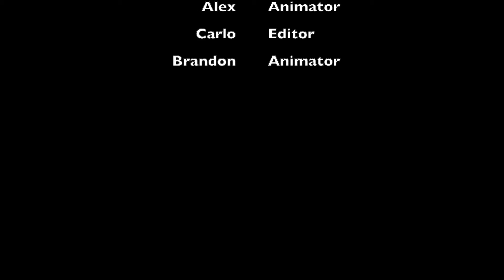Corner Pear Pt. 1 - An Animated Short Film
Corner Pear goes on an adventurous journey in this animation created by our beloved animators, Alex and Brandon! Corner Pear ends up getting kicked into a pit of lava by some cursed somebody! 😠😠😠 However, Corner Pear manages to respawn (the minecraft way) buts ends up getting run over by a car! Follow Corner Pear throughout his journey and find out what happens next in Corner Pear: Episode 2! And smash that like button while you’re at it, will ya? See you guys for Episode 2!

Credits
Animation Team: Alex & Brandon
Editing: Carlo
Music: Nine Lives by Unicorn Heads

Thanks to Unicorn Heads for letting us use their song, Nine Lives, in our video! You can check them out here.

Motorola G5 Plus

SOFTWARE
 For Stop Motion:

Our team consists of 8 people, the overview of everyone is below:

Gavin
Favorite Role: Animator
Favorite Video: 2021 Valentine’s Day Special
Featured in: 2021 Valentine’s Day Special

Vaughn
Favorite Role: Voice actor

Carlo
Favorite Role: Director of Photography
Favorite Video: Gladiator Games
Featured in: Gladiator Games

Emilie
Favorite Role:
Featured in: The Lego Battle

Alex
Favorite Role: Editor
Favorite Video: Stop Motion Wars 2
Featured in: Your Average Plane Takeoff

Aldo
Favorite Role: N/A
Favorite Video: N/A
Featured in: N/A

Bill
Favorite Role: N/A
Favorite Video: N/A
Featured in: N/A

Claire
Favorite Role: N/A
Favorite Video: N/A
Featured in: N/A